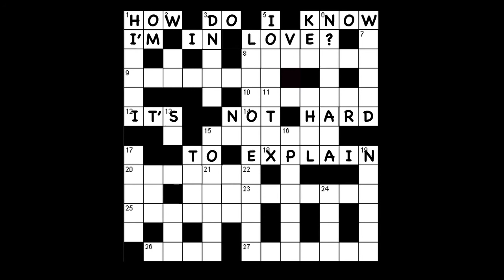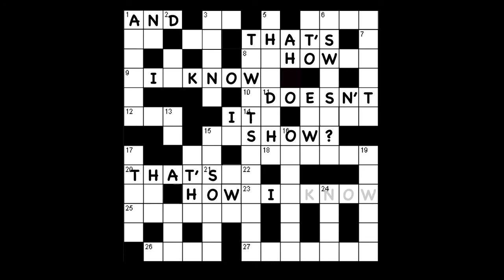HOW DO I KNOW?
PART 1 - PARIS - Film 2 of 29 short films from my cutting-edge E-book, "VALENTINE’S DAYS”, which uses the e-book platform in a way not seen before, since it contains both the written and spoken word, as well as moving pictures and music. Best heard on headphones.

VALENTINE'S DAYS" is a gripping tale of love and loss told through 29 original songs / chapters and 29 films.The story, based on actual events, takes place in Paris, Madrid, Berlin and Aarhus.
The songs alternate between the spoken and sung word and are accompanied by short films, which are recorded on location and also contain my illustrations, photographs and paintings.

Available on iPhone, iPad, iPod touch, and Mac at this